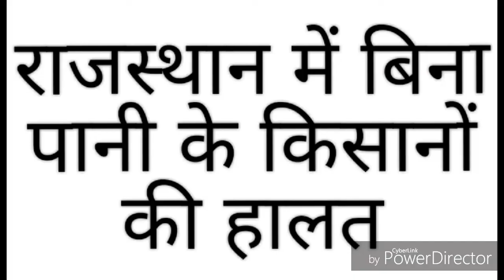अकाल से बेहाल राजस्थान||kheti badi in rajasthan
दोस्तों इस वीडियो में मैंने राजस्थान में पानी की कमी के चलते जो हालात पैदा हुए हैं उसके बारे में बताया तो वीडियो को शुरू से लेकर अंत तक जरूर देखें।